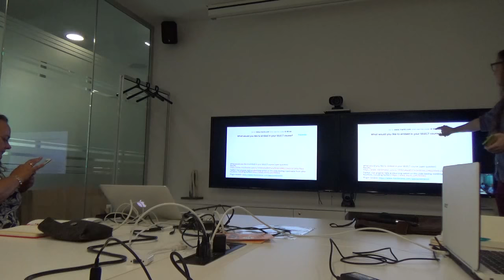Learning Design talk Inge de Waard (InnoEnergy workshop Barcelona)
This talk by Inge de Waard on cost and time efficient learning (using online and blended learning examples) was given in Barcelona early 2017. It offers 4 easy learning options to implement without much cost, and an enigma.